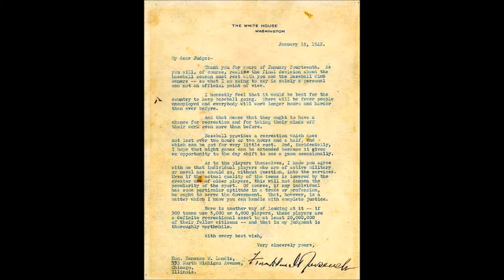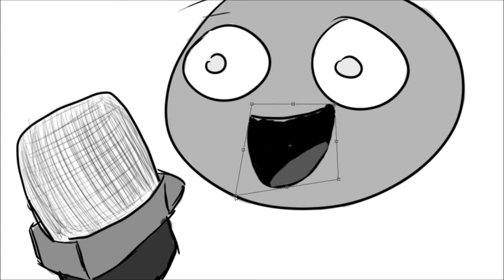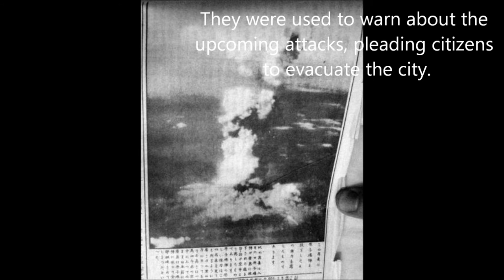Decades Project: The 1940s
i guess this is also a project about life in ww2, idrk

 fun fact i hand drew all of those drawings over the course of several days and painful hours
another fun fact dont forget to turn in your citations or your grade will go from a 100 to a 68

credit to all of the creators of any videos, photos, and/or music i used, i do not own anything that was used in the video, nor am i making any sort of profit off of it.